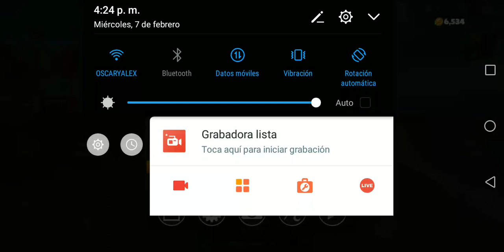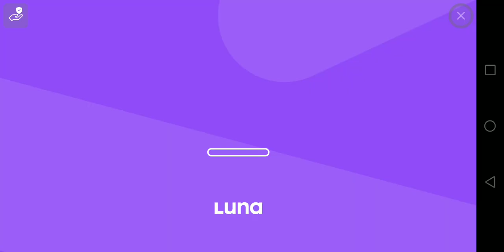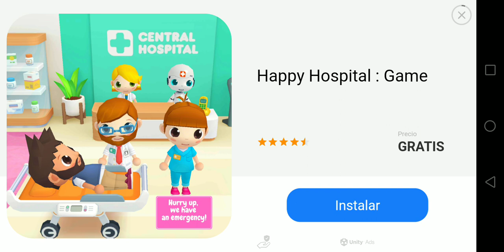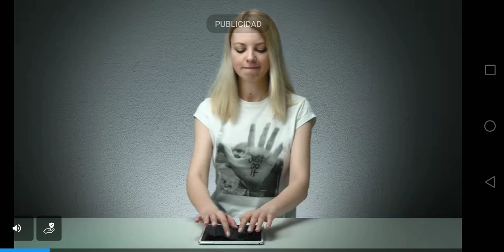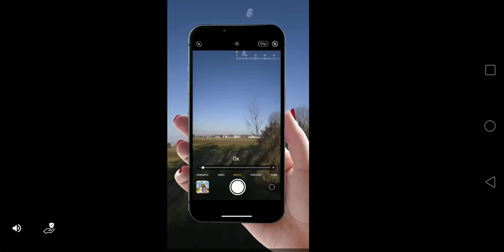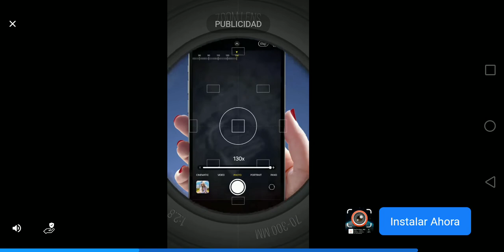7 de febrero de 2024